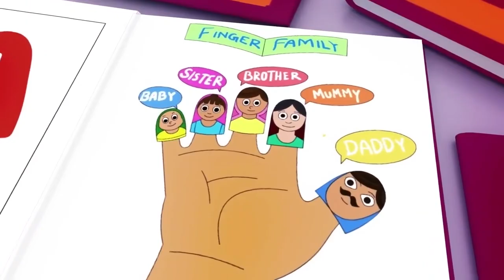Wheels On The Bus Go Round and Round - Baby Songs - Nursery Rhymes